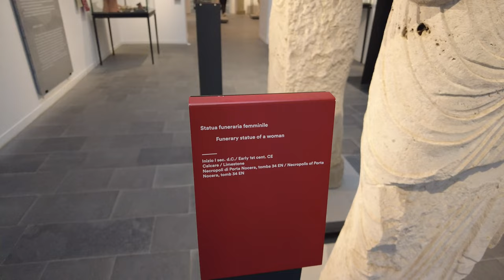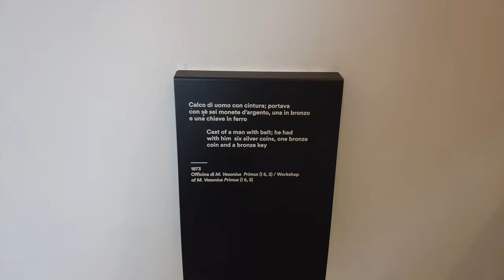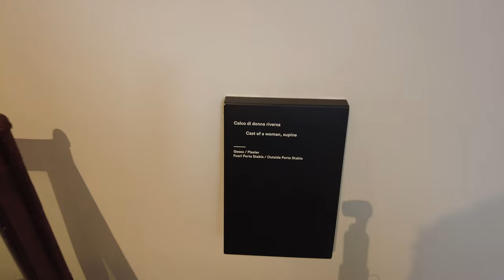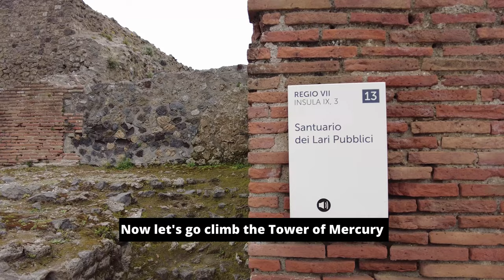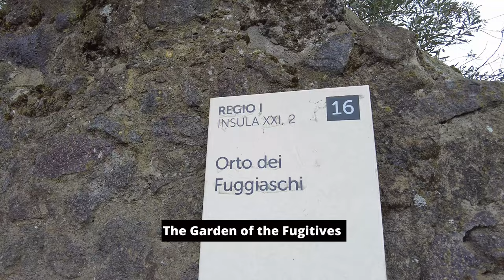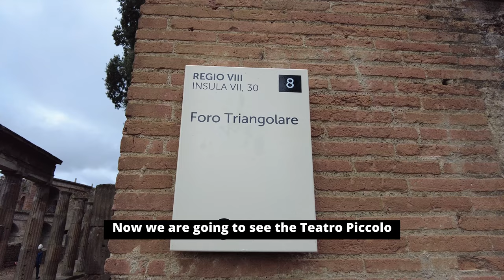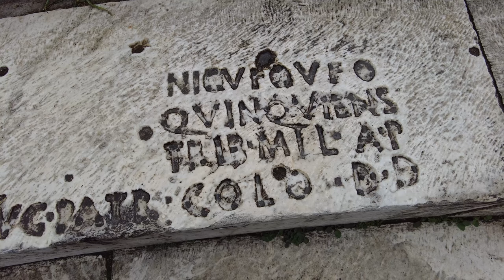Pompeii Naples Italy, 2024 - Watch Before You Visit (Pt1)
Walking tour of of the hidden sites in Pompeii. Watch out for the part two.